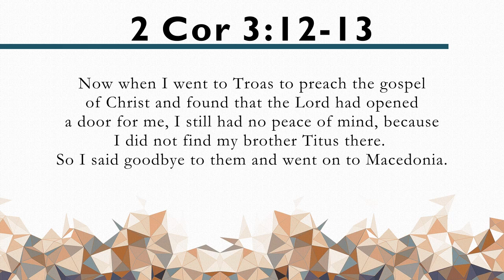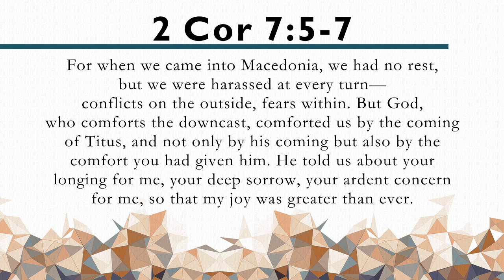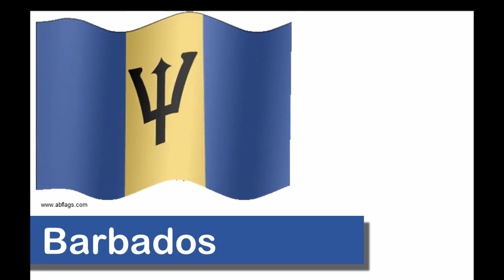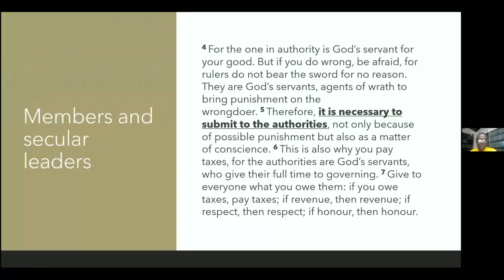Good News From Across The Caribbean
At this devotion, attendees will be hearing news from representatives from several of our sister churches in the Caribbean and a short bible lesson.